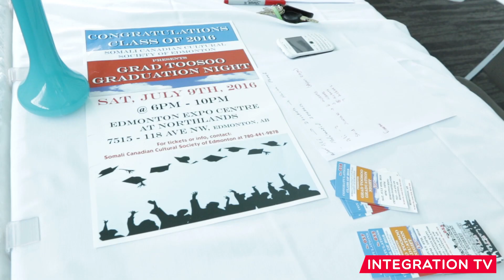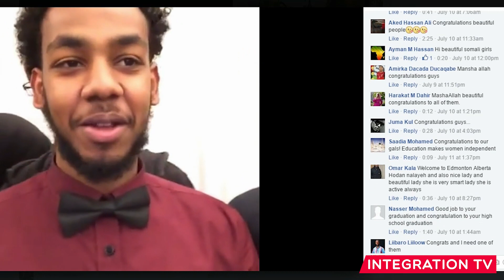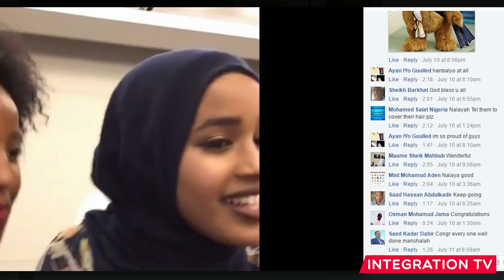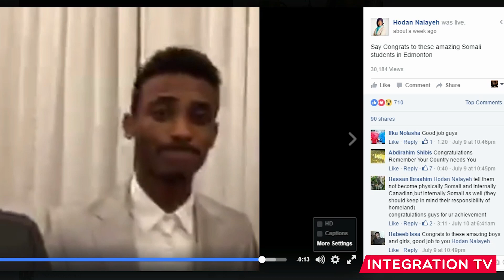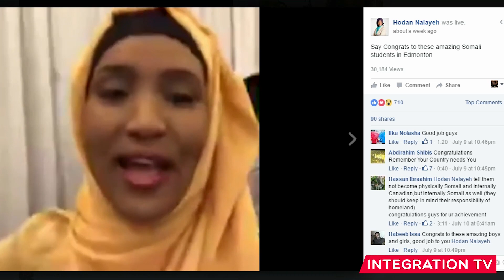Graduation Celebration in Edmonton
The Somali Canadian Cultural Society of Edmonton (SCCSE) hosted a celebration party for 300 high school graduates. Check out the highlights with our Host Hodan Nalayeh!